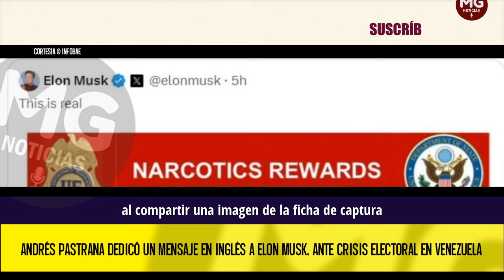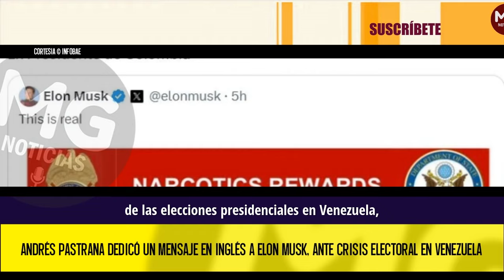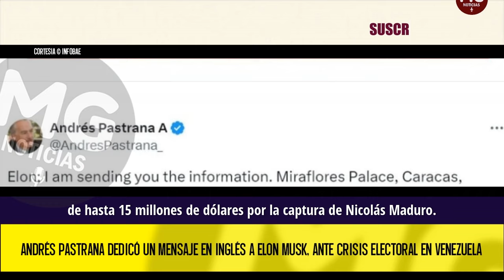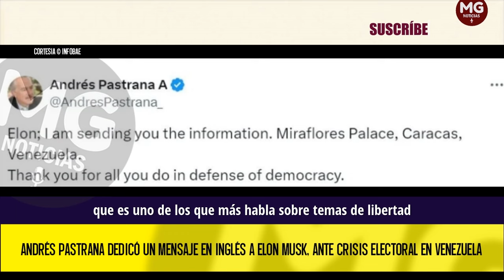ATENCIÓN ⛔ ANDRÉS PASTRANA DEDICÓ UN MENSAJE EN INGLÉS A ELON MUSK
Andrés Pastrana dedicó un mensaje en inglés a Elon Musk, ante crisis electoral en Venezuela
El magnate recordó las acusaciones legales contra el dictador Nicolás Maduro, al compartir una imagen de la ficha de captura emitida por las autoridades estadounidenses con una recompensa de 15 millones de dólares.
INFOBAE